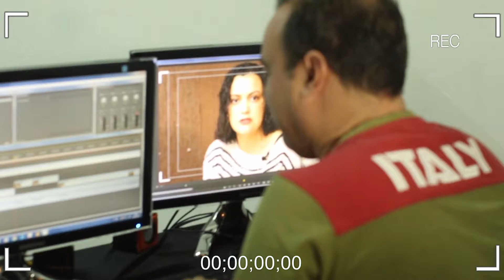Shepa 6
Confira os momentos engraçados do programa xepa